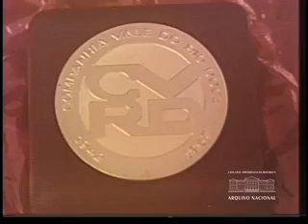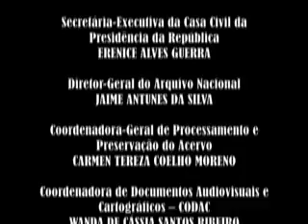Ferrovia Vitória a Minas e embarque no Porto de Tubarão - 1967 (Cinejornal Informativo n.83)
Pesquisa, restauração, transcrição, digitalização, produção e edição: Fábio Pirajá.